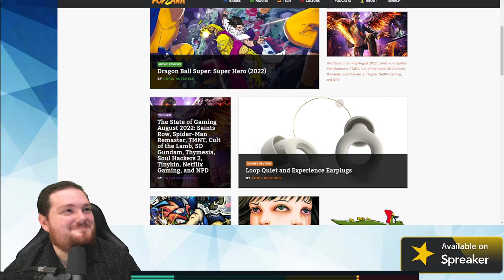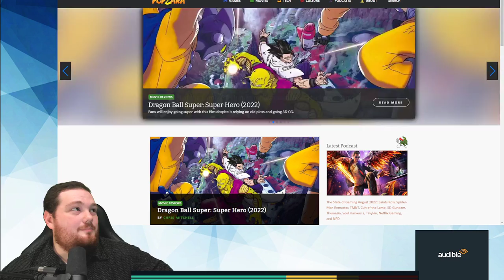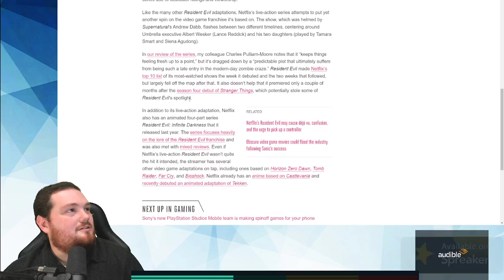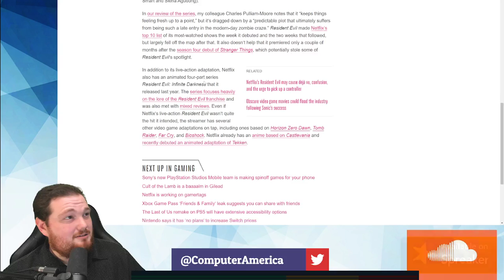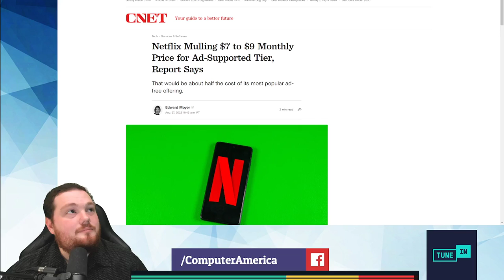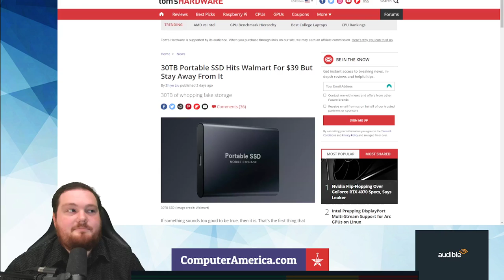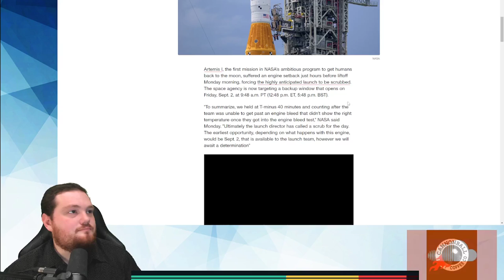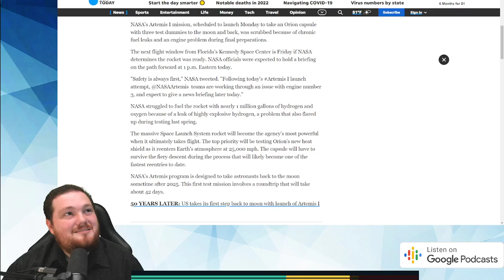Apple Reality Rumors, NASA News, Netflix Ad Tier w/ Popzara.com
Popzara.com. Nathan Evans, Managing Editor.
Throughout Popzara you’ll find views on gaming, movies, technology, cultural icons and so much more. Reviews and previews, in-depth analyses, opinion pieces, conversations, and a regularly updated Podcast keep things interesting and always entertaining. Our diverse editorial staff is committed to bringing this cornucopia of editorial goodness in fair-minded and positive ways, with minimal snark and maximum fun. A little bit of everything for the discriminating reader and curious listener is what you’ll find at Popzara.

Topics:
The State of Gaming August 2022: Saints Row, Spider-Man Remaster, TMNT, Cult of the Lamb, SD Gundam, Thymesia, Soul Hackers 2, Tinykin, Netflix Gaming, and NPD | Popzara Podcast

Neat Bumblebee II USB Microphone | Audio/Video Reviews | Popzara Press

Netflix Mulling $7 to $9 Monthly Price for Ad-Supported Tier, Report Says

Netflix’s Resident Evil has already been canceled – The Verge

Trademark filings point to ‘Reality’ branding for Apple’s mixed reality headset – The Verge

30TB Portable SSD Hits Walmart For $39 But Stay Away From It | Tom’s Hardware

NASA’s Big Artemis I Moon Launch Scrubbed Due to Engine Issues – CNET

Artemis live updates: NASA scrubs launch because of fuel leaks

The ashes of Star Trek’s Nichelle Nichols’ will head to space – The Verge

Nichelle Nichols Tributes (Official) – Celestis® Memorial Spaceflights